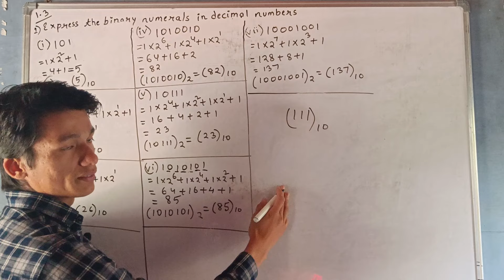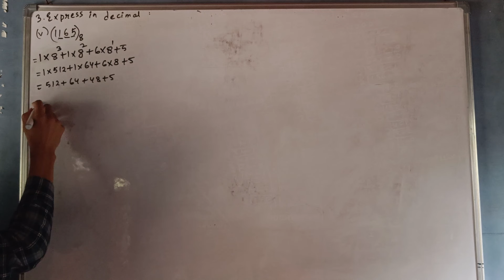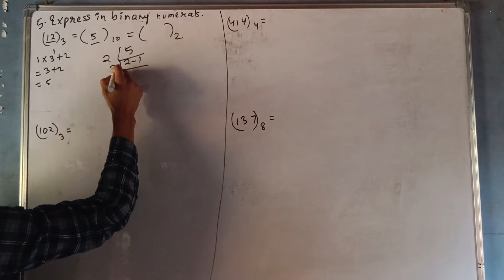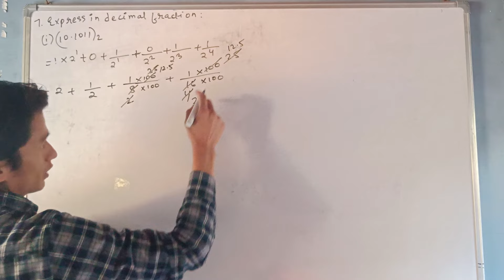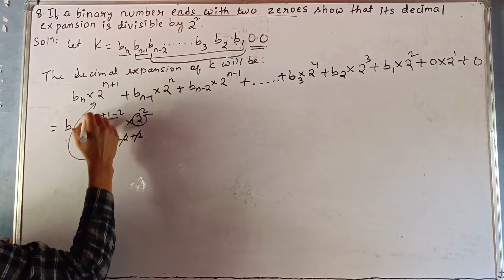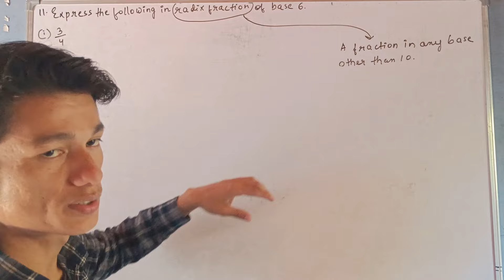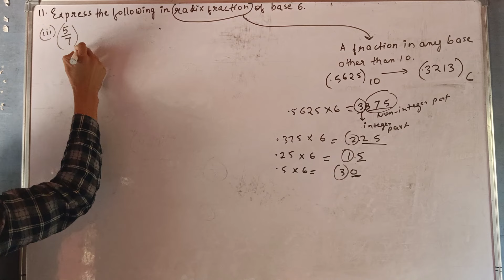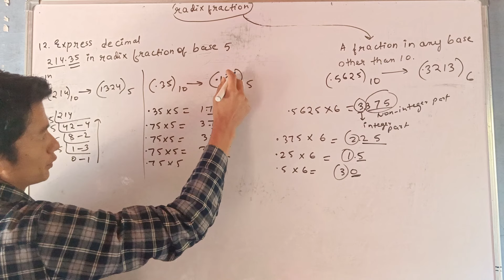class 9 Advanced Maths exercise 1.3 chapter 1 System of Numeration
Timecodes
0:00-1
1:04-2
3:15-3
6:12-4
7:46-5
10:42-6
11:08-7
14:14-8
19:53-9
20:10-10
20:20-11
26:49-12